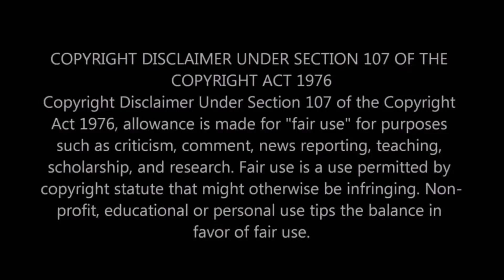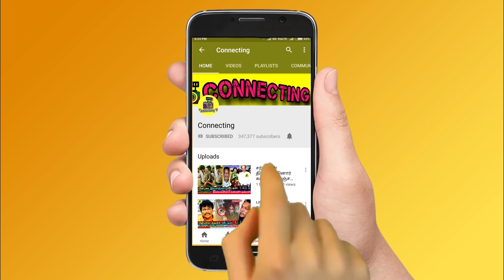Meera mitun | இப்படி செய்ய வெக்கமா இல்லையா | கொந்தளித்த மீரா மிதுன் | Yashika Anand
Meera mitun | இப்படி செய்ய வெக்கமா இல்லையா | கொந்தளித்த மீரா மிதுன் | Yashika Anand ! Nayanthara க்கு இரவில் உள்ள பழக்கம் - உண்மையை உடைத்த Vignesh Shivan | Netrikann Trailer ! Pandian Stores serial  முடிய போகிறதா ? Meena வெளியிட்ட அதிர்ச்சி தகவல் | Hemaraj Sathish ! Venu Arvind at coma stage | கோமாவுக்கு சென்ற நடிகர் வேணு அரவிந்த் | சோகத்தில் சின்னத்திரை ! raadhika sarathkumar ! roja serial today episode ! roja serial today promo ! bharathi kannamma today full episode ! bharathi kannamma today promo ! chithi 2 today full episode ! chithi 2 today promo ! pandavar illam today full episode ! pandavar illam today promo ! poove unakaga serial today full episode ! vanathai pola today full episode ! sun tv serials ! vijay tv serials ! dmk ! mk stalin ! thalapathy vijay ! thala ajith ! thalapathy 65 ! thalapathy 66 ! valimai update ! tamil nadu political news ! cook with comali 3 ! bigg boss 5 tamil ! vani rani actor venu aravind ! seial actor venu aravind coma stage ! venu aravind coma stage !

Latest tamil cinema news : Vignesh Shivan Reveals a secret about Nayanthara || Netrikann Nayanthara Latest

Netrikann | Official Tamil Trailer | Nayanthara , Ajmal, Manikandan, Saran | 13th August

Pandian Stores Serial முடியபோகுதா..? Hemaraj Sathish

Venu Arvind Serial Actor in Coma Stage bad Condition Admitted Apollo Hospital

Serial actor venu arvind at coma stage and taking care by his family now

Actress radhika sarathkumar emotiona for serial actor venu arvind

Venu Arvind who acted in vani rani serial with actress radhika at coma stage now and tamil tv celebrities emotional for venu aravind

VENU ARVIND கோமாவுக்கு சென்றுவிட்டார்!

Actor karthik admitted in hospital and he got pain in his leg again

VJ Archana-வின் கலங்க வைக்கும் முதல் பதிவு - "நான் வீட்டுக்கு வந்துட்டேன் ஆனாலும் இன்னும் எனக்கு.."

VJ Archana first video after she came from hospital

vj archana daughter zaara emotional video about her mother
bigg boss fame yashika anand current status updated by her family now